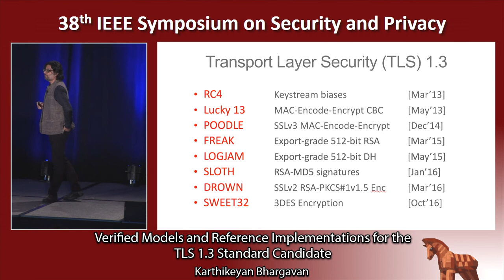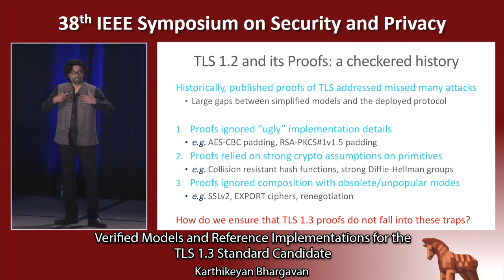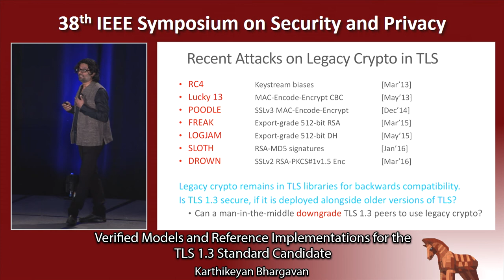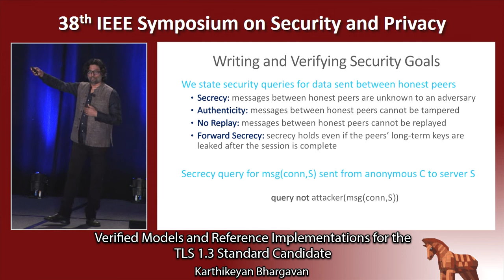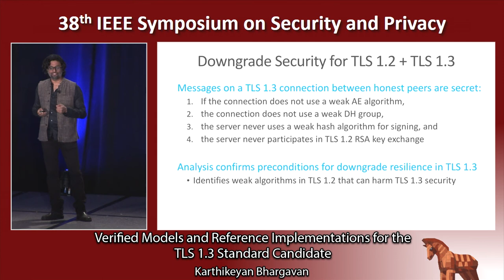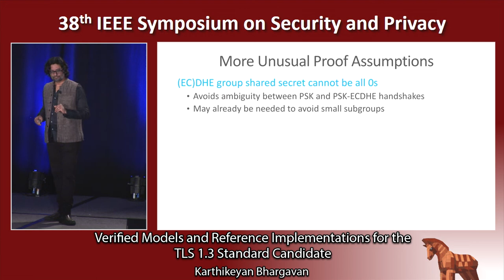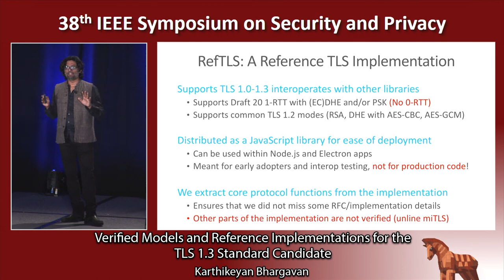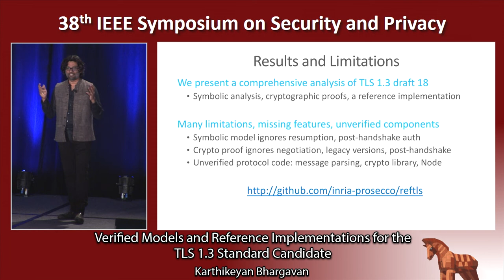Verified Models and Reference Implementations for the TLS 1.3 Standard Candidate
Karthikeyan Bhargavan (INRIA)
Presented at the
   2017 IEEE Symposium on Security & Privacy

ABSTRACT
TLS 1.3 is the next version of the Transport Layer Security (TLS) protocol. Its clean-slate design is a reaction both to the increasing demand for low-latency HTTPS connections and to a series of recent high-profile attacks on TLS. The hope is that a fresh protocol with modem cryptography will prevent legacy problems; the danger is that it will expose new kinds of attacks, or reintroduce old flaws that were fixed in previous versions of TLS. After 18 drafts, the protocol is nearing completion, and the working group has appealed to researchers to analyze the protocol before publication. This paper responds by presenting a comprehensive analysis of the TLS 1.3 Draft-l8 protocol. We seek to answer three questions that have not been fully addressed in previous work on TLS 13: (1) Does TLS 1.3 prevent well-known attacks on TLS 1.2, such as Logjam or the Triple Handshake, even if it is run in parallel with TLS 1.2? (2) Can we mechanically verify the computational security of TLS 1.3 under standard (strong) assumptions on its cryptographic primitives? (3) How can we extend the guarantees of the TLS 1.3 protocol to the details of its implementations? To answer these questions, we propose a methodology for developing verified symbolic and computational models of TLS 1.3 hand-in-hand with a high-assurance reference implementation of the protocol. We present symbolic ProVerif models for various intermediate versions of TLS 1.3 and evaluate them against a rich class of attacks to reconstruct both known and previously unpublished vulnerabilities that influenced the current design of the protocol. We present a computational CryptoVerif model for TLS 1.3 Draft-18 and prove its security. We present RefTLS, an interoperable implementation of TLS 1.0-13 and automatically analyze its protocol core by extracting a ProVerif model from its typed JavaScript code.